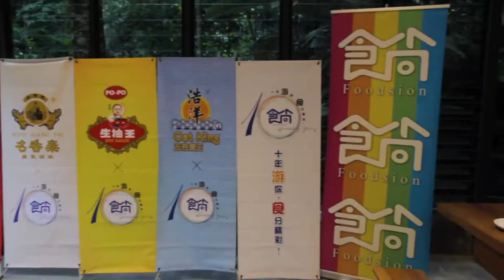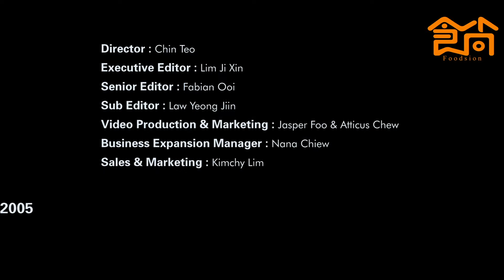Boulder Valley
《食尚》10周年读者回馈活动第5站来到了岩谷野营（Boulder Valley Glamping Resort），让读者们远离都市烦嚣，在全槟首个豪华露营度假村里，放空身心地愉快度过2天1夜！

在丛林环绕的大自然环境中，大伙儿先在室内热闹地一起做马来保健操，再跟随度假村职员探索认识林中植物，同时吸收芬多精。不得不提，房顶呈帐篷状的Tented Villa与帐篷材质遮帘的Safari Tent，均让读者们赞不绝口！

入夜后，大家共享用美味的长桌晚餐，一如既往地，游戏送奖送产品！感谢Passion Trading赞助游戏奖品，以及名香泰饼家、宝宝生抽王和浩洋五谷麦王等商家赞助各式产品予读者。

留守《食尚》官方脸书，关注我们接下来的10周年读者回馈活动！【食尚十年游你，食分精彩】，吃喝玩乐惊喜等着您。